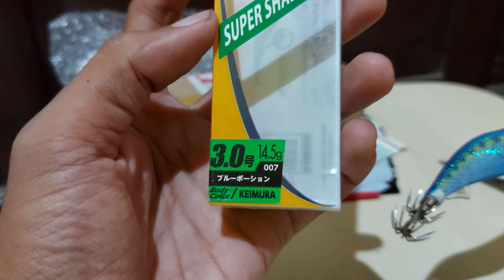Egi YAMASHITA EGI-OH K super shallow / Body color KEIMURA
Egi yg banyak di cari di tahun ini adalah egi yamashita
egi Viral di tahun ini

Raja jig cumi-cumi, seri Egi Oh K sangat ideal untuk pemancing cumi-cumi yang menginginkan yang terbaik dari yang terbaik. Mereka adalah level berikutnya dari jajaran premium jig Egi Oh Live dan desain hidro khusus mereka berarti mereka akan unggul dalam kondisi sulit.
Jig Egi Oh K termasuk jaket hangat yang dipatenkan ditambah fitur-fitur terdepan di industri berikut:

a hidro sirip - ini adalah unik untuk pasar dan bertindak sebagai stabilizer untuk mengurangi gerakan saat tenggelam dan titik jig menjadi arus lebih cepat.

a p entagon hidro tubuh - juga unik untuk pasar 5 tubuh sisi dengan stabilitas bantu bawah datar

sebuah pemberat timah - terbuat dari timah ramah lingkungan, lubang penyetelannya memberikan pemancing kemampuan untuk menyesuaikan berat / wastafel tingkat

yang mata hidro - rata terhadap tubuh, mata bantuan membuat tindakan melesat mulus. Pupil cahaya UV dan tepi cahayanya unik untuk pasar dan menciptakan daya tarik ganda untuk menarik cumi-cumi

yang G-Flash - gurat sisi reflektif ini menciptakan peningkatan flash dan banding cumi-cumi

yang kait mahkota ganda telah disetel dengan mahkota belakang dibuka sedikit lebih luas untuk meningkatkan hook up tingkat

Tindakan jatuh yang lebih alami = lebih banyak gigitan.
Dangkal &  Super Dangkal
Jig cumi tenggelam lambat ini tersedia dalam ukuran 3.5 dan 4.0 dan memiliki jarak casting yang sangat mirip dengan tingkat tenggelam biasa. Yamashita telah menambahkan bobot keseimbangan pada kait yang sedikit mengubah sudut tenggelamnya tetapi secara dramatis mengubah kecepatan tenggelamnya.
Tersedia dalam ukuran 2.5-4.0
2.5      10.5g Kecepatan Sink 5,0 dtk/m (18 warna)
3,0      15,5g Kecepatan Tenggelam 3,5 dtk/m (18 warna)
3,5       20,5g Kecepatan Tenggelam 3,0 dtk/m (18 warna)
3.0S     15g Kecepatan Wastafel 6.0 dtk/m (10 warna)
3.0SS   14.5g Kecepatan Sink 8,0 dtk/m (10 warna)